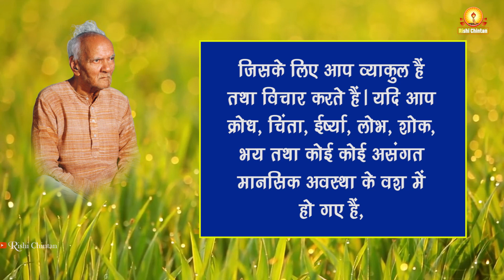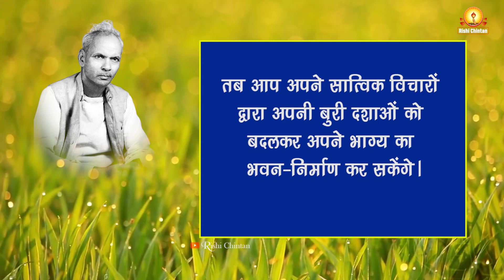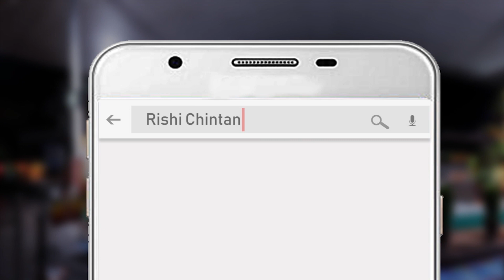अपनी दशा सुधारिए | Apni Dasha Sudhariye | Pt Shriram Sharma Acharya